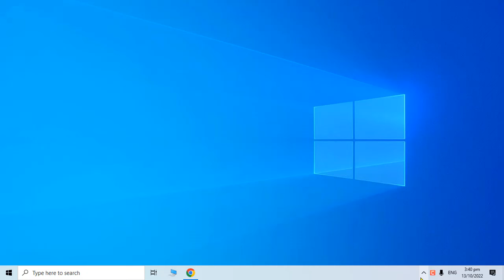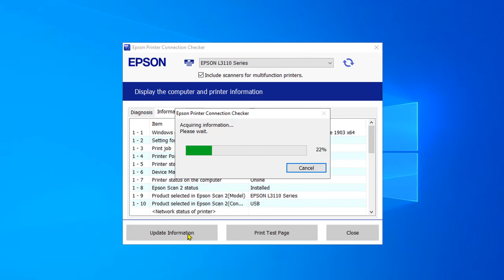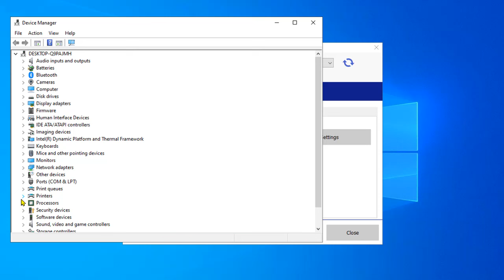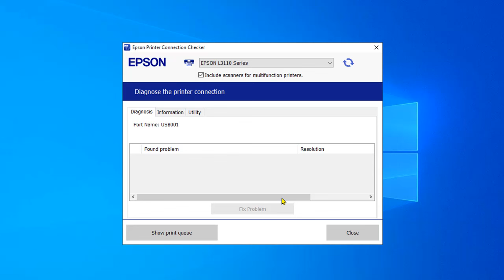How To Used Epson Printer Connection Checker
The Epson Printer Connection Checker is a helpful tool that can save you time and effort when trying to troubleshoot printer connection issues. By following these simple steps, you can easily use the tool to identify and resolve any connection issues you may be experiencing with your Epson printer.

1. Download and install the Epson Printer Connection Checker tool from the Epson website.
2. Once installed, open the tool and select your printer model from the list of available printers.
3. Click on the "Start" button to begin the connection check.
4. The tool will begin scanning your network for available printers. Once your printer is detected, the connection status will be displayed.
5. If the tool detects a connection issue, it will provide steps to resolve the problem. Follow the provided steps to fix the issue.
6. Once the issue is resolved, click on the "Retry" button to check the connection again.

Software Used in Recording and Editing